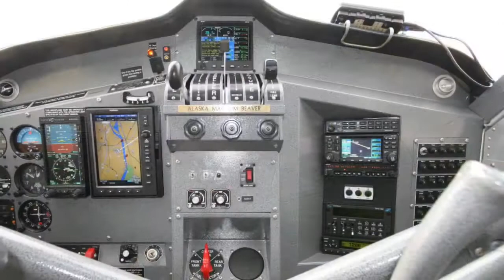Magnum Beaver Z